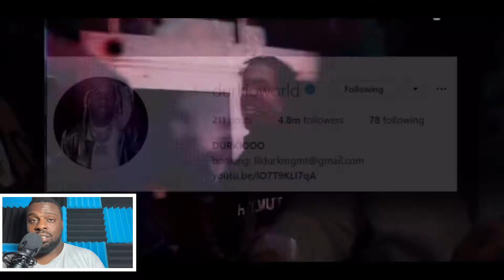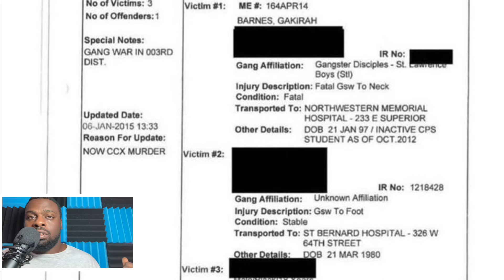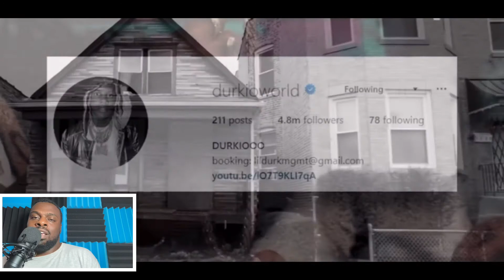Lil Durk house raided by FEDS , King Von listed as killer of Gakirah “KI” Barnes ❗️❗️❗️